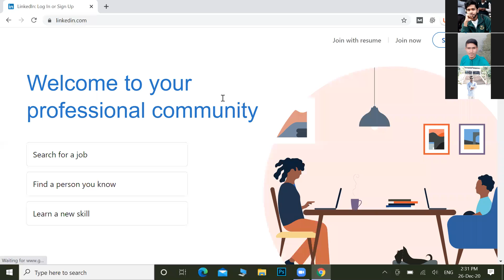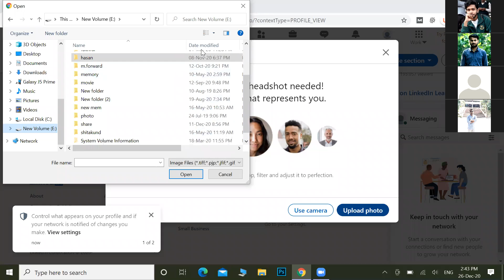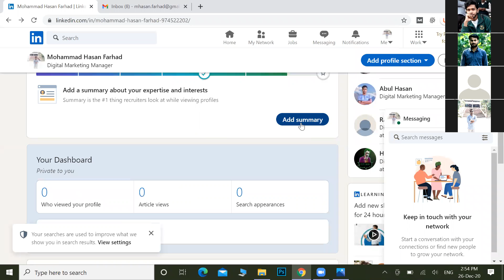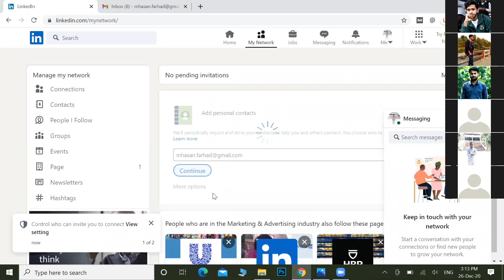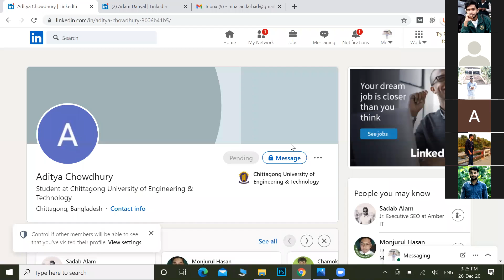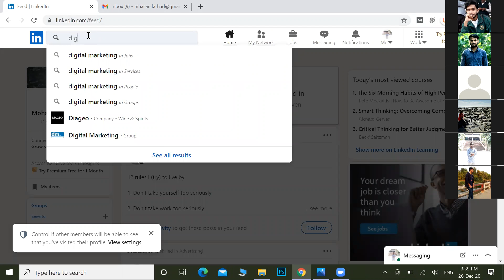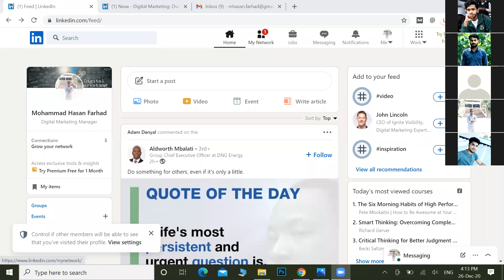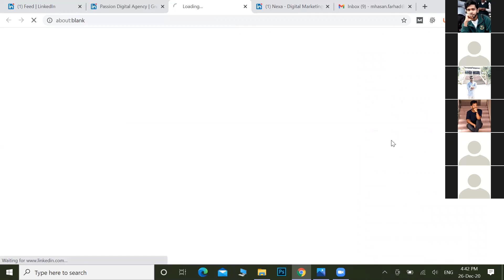CTG DM#932(Class-42)